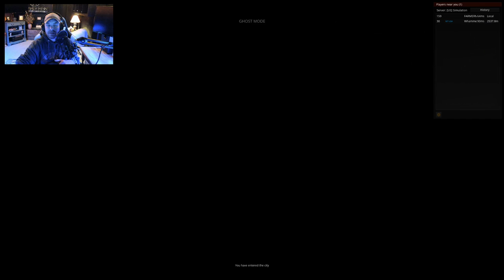LATE NIGHT TRUCKING | American Truck Simulator